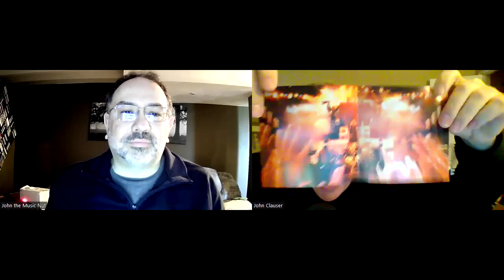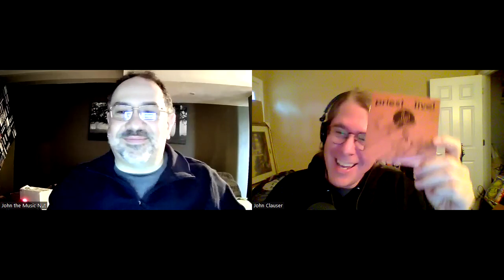The Year of the Priest-Priest...Live!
The Fuel For Life Tour in 1986 gave us Priest...Live!  Is this as good as Unleashed in the East?
There are so many wonderful channels to check out with great content!
@RockDaydreamNation @GrabAStackofRocK @ryansvinyldestination9271 @TimsVinylConfessions @Waste Some Time With Average Joe @GrantsRockWarehaus @rockandmetalinvasion @JeffMcCormack777 @darcysixstringsninelives3493 @darrin85 @thecontrarians2438 @bicyclelegsmusic @allornadaaccordingtojack7601 @seaoftranquilityprog @judaspriest @talklouderpodcast4537 @lptremors882 @MetalFromTheInside @brycetalksmetal @nolifetilmetal1 @ZRATAN69@Ron Haggerty @peachesnpowerbombs@2loud2oldmusic @canadianstudmuffin